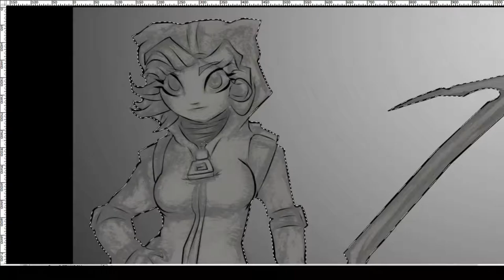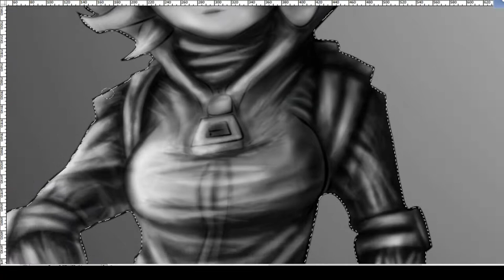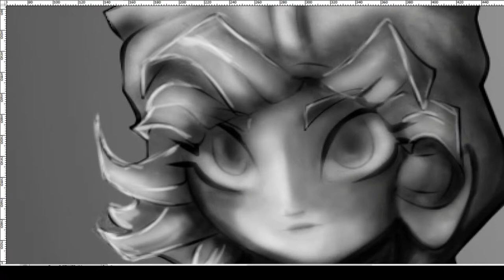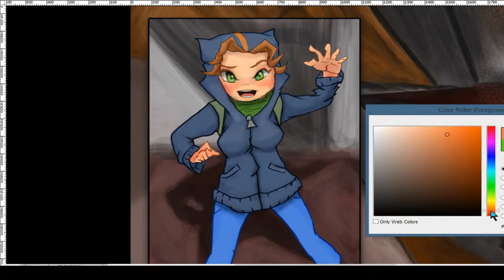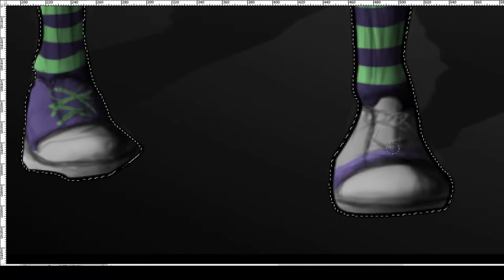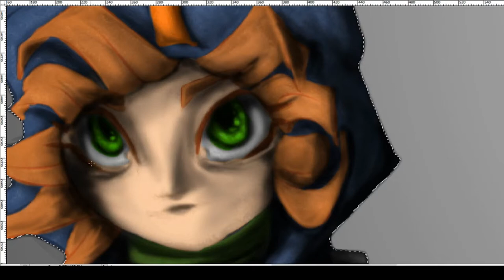DethHorse - draws an OC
This video is about - my timelasping a drawing of an original character that was on paper then scanned in and worked on in Photoshop. video edited in blender which was a little tough to do.

Artist: On3W0lf